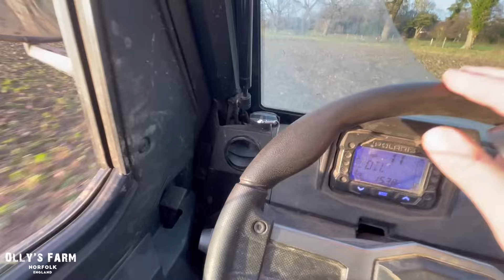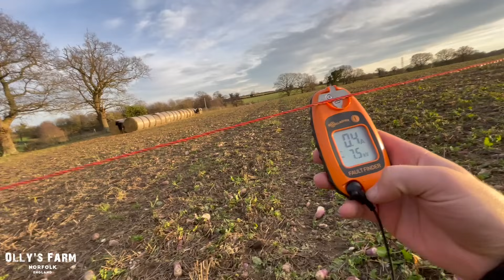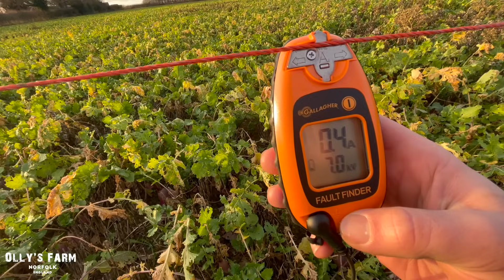SUGAR BEET HARVEST IS A GO! HUGE NEW FENDT! BUT WILL IT BE PROFITABLE WITH RISING COSTS?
Today it's the sugar beet harvest, we are expecting a slightly lower yield when the total weight data comes back from the factory. The deer damage has been an issue for a higher yield as has the drought in the spring and summer, time will tell, enjoy.

Olly.

Manitou Agricultural Telehandlers -

Cherry Products attachments used on the farm  -